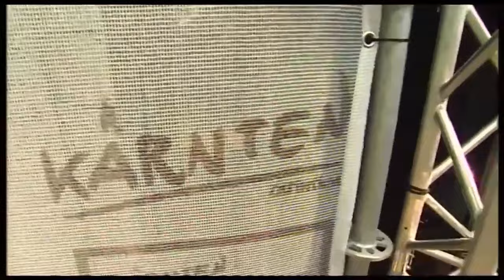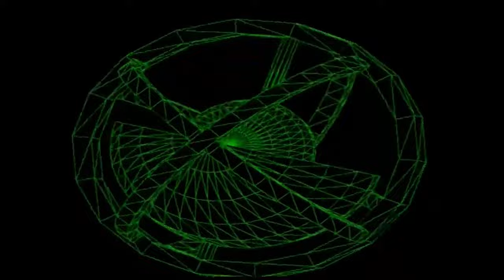Gigi D'Agostino @ World Bodypainting Festival (2009-07-19)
WORLD BODYPAINTING FESTIVAL 2009
The World´s best bodypainters met this week (13-19 July 2009) on Lake Millstättersee (Carinthia/Austria) to compete in the „World Bodypainting Awards“. The artform that combines dance, drama, painting and photography together to create boundry breaking art was the reason for thousands of artists to converge on the small Austrian town of Seeboden. The WBF Institute of Sounds plays a large role in the direction of the festivals performances.

On the amazing scenery of Lake Millstättersee the 12th World Bodypainting Festival was held between the 13th and 19th of July. This year the main highlight was again the title of World Bodypainting Champion in different categories for which over 200 artists from 36 countries competed. „It was incredibly impressive to see the passion and professionalism with which these artists create their artworks“ said organizer Alex Barendregt. True to the theme „poetry- the power of words“ the visitors were presented with powerful stage performances each day. The new World Champions will be awarded late in the night on Sunday.

Growth in Visitors
The „World Bodypainting Festival“ is happy to announce an annual growth in the number of visitors to the event. In this year over 26.000 Festival fans were counted in Seeboden. This means a visitors increase of around 20%.

Festival travels „around the world“
There are very few events in Europe who attract such a number of photographers. This is not so hard to understand when ones remembers that exactly this art form is so short lived and after just a few hours will be washed away forever. More than 300 photographers take part in the annual Photo Award which is booked out in just a few weeks.

Storm on the international music acts
This years music and entertainment follows the international format with bands and music groups travelling to play from all the corners of the world. Particularly large crowds showed up for the star act Jeanette Biedermann (Germany), Anna F. (Austria) and Gigi D´Agostino (Italy).